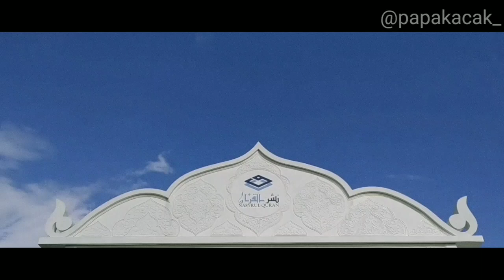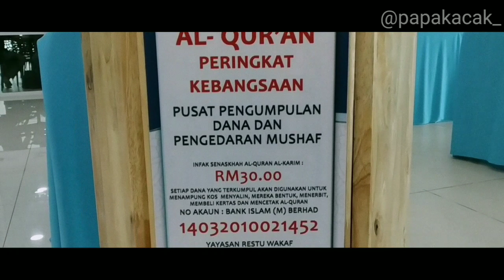Vlog Day 7 - Kompleks Nasyrul Quran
Hari ni kami ke Kompleks Nasyrul Quran. Pack betul orang hari ni. Kat luar dah ada 7 bas.

Fuuhh.
Hebat petugas2 Kompleks ni. Tak sempat nak interview dorang. Ramai sangat.

Tempat apa ni?
Ni la Kilang percetakan Quran kedua terbesar di dunia.

Yang bestnya kat sini, banyak info pasal proses pembuatan dan jenis-² Quran.
Ada pelbagai terjemahan bahasa untuk Quran.
Perasaan dia... Macam nak menangis. Terharu. Kekuatan umat Islam dulu..

Makan dia pun sedap2..

Habis je dibawa lawatan (anda akan berada dalam kumpulan untuk dibawa melawat) ada wakaf Quran. Korang akan menerima wakaf senaskah Quran.

Jadi digalakkan berwakaf la ye.. supaya kilang ini dapat terus beroperasi.

Apa lagi, pakat share dan ajak la kenkawan tuh..